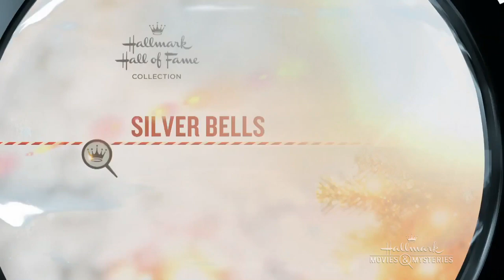Preview - Silver Bells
Anne Heche and Tate Donovan star in an adaptation of Luanne Rice's holiday tale about a widower who finds love in New York City.